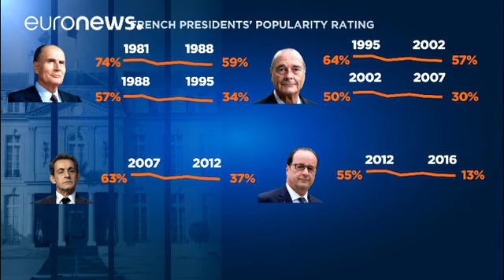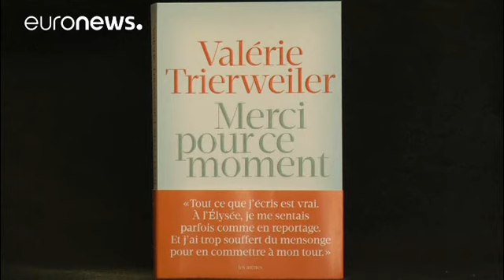Hollande: "Ne solcu, ne yenilikçi ne de hırslı"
Fransa'da 5. Cumhuriyet döneminde bir ilk yaşandı. İlk defa bir Cumhurbaşkanı ikinci kez Cumhurbaşkanlığı seçimlerine aday olmayacağını açıkladı. Ülkede 5. Cumhuriyet döneminin popülaritesi en düşük Cumhurbaşkanı olan François Hollande görev süresi boyunca adeta eleştiri yağmuruna tutuldu.

  François Hollande: "Güç, iktidarda olmak, iktidar yeri ve iktidarın gerektirdiği ritüeller bana hiç bir zaman sağduyumu kaybettirmedi. Ve bugün benim tarafımdan başlatılacak ve çok fazla bir kalabalığı etra…